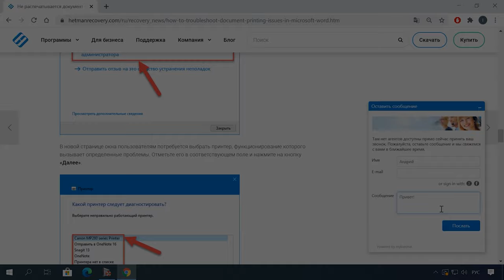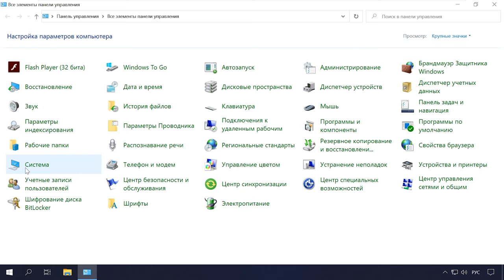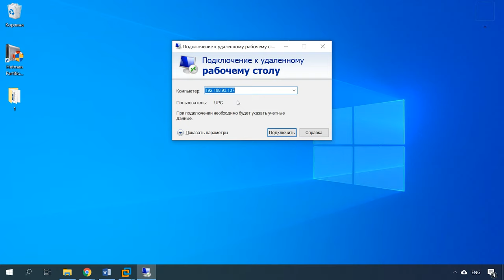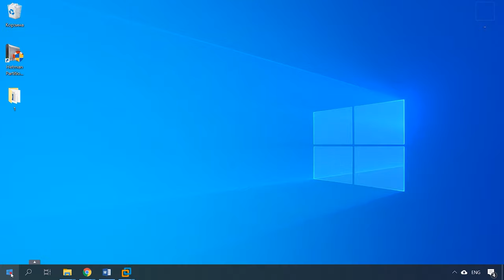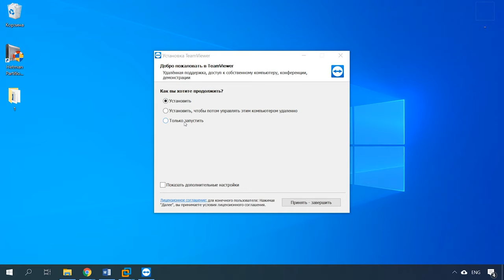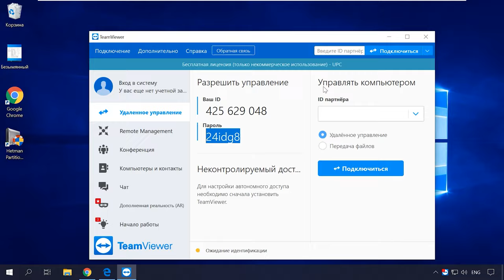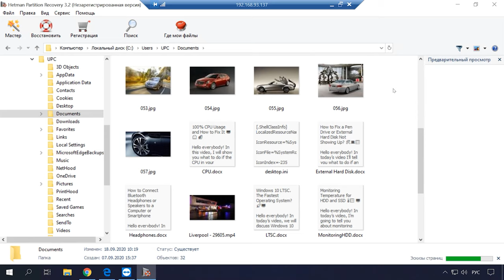Восстановление данных по сети с удалённым рабочим столом Rdm/Quick Assist в Windows 💻🌐🖥️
👍 Смотрите как восстановить утерянные данные на удаленном компьютере через интернет соединение или по локальной сети. На сегодняшний день услуга онлайн восстановление данных становится все более актуальной и востребованной. Для удаленной работы в арсенале операционной системы Windows есть несколько встроенных стандартных утилит. Они помогут вам настроить дистанционное управление компьютером другого пользователя. С их помощью вы сможете помочь близким или друзьям решить проблему с их компьютером, в том числе и восстановлением данных. Но помимо удаленного доступа потребуется еще специальная программа для восстановления утерянных данных.

👍Как восстановить утерянные данные через интернет с удаленного компьютера: RDM, Quick Assist, Team Viewer

Содержание:
00:00 - Вступление;
01:26 - Как настроить удаленный доступ
02:54 - Удаленное подключение с помощью «Microsoft Quick Assist»
04:21 - Удаленный доступ с TeamViewer
05:17 - Восстановление утерянных данных по сети Интернет

- Как подключиться к удаленному рабочему столу Windows в локальной сети, через Интернет
- Как удаленно управлять другим компьютером/Как настроить передачу файлов

А на этом все! Надеюсь данная инструкция будет вам полезной. Свои вопросы задавайте в комментариях под видео. Пока.

Другие видео